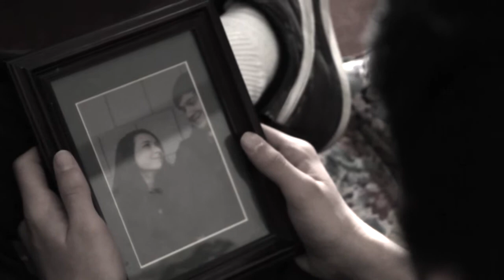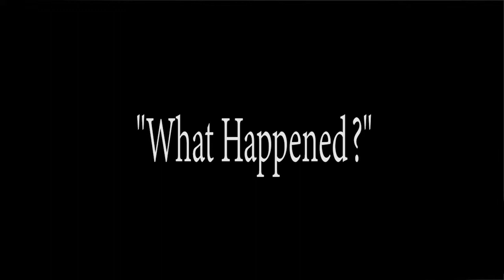2016 Midwest Finalist: A Rose by Any Other Name